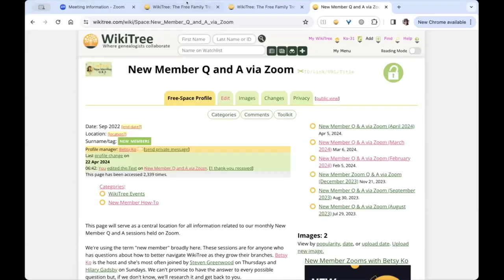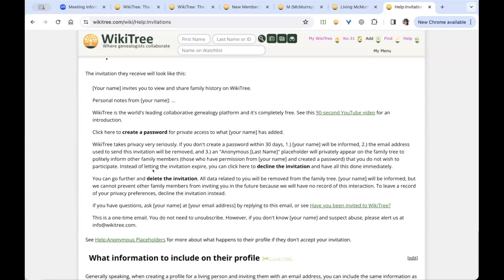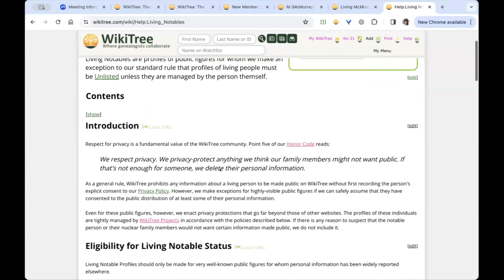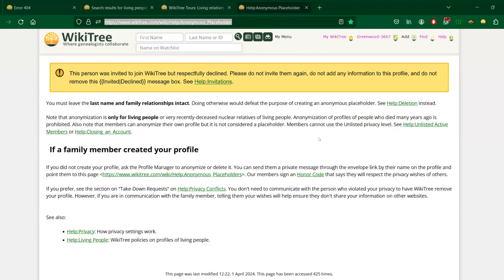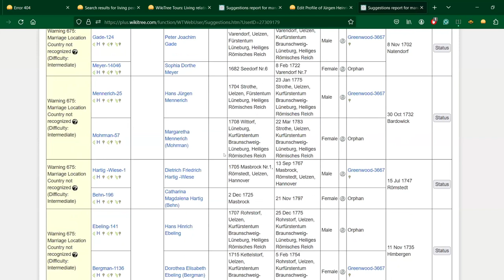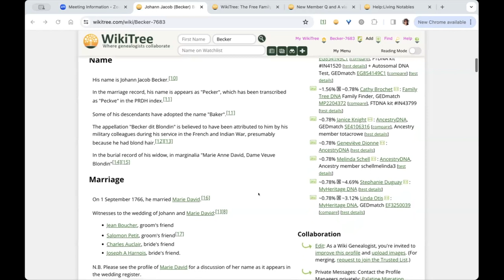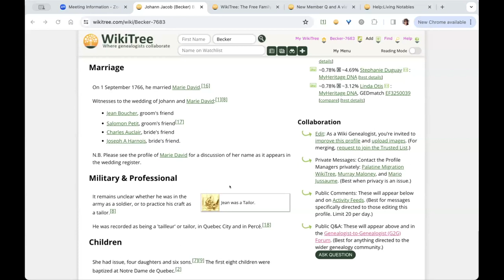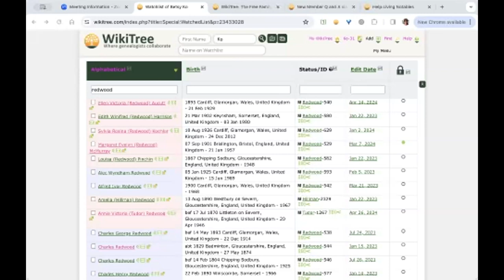New Member Q&A (2 of 2) with @fluteroots (April 2024)